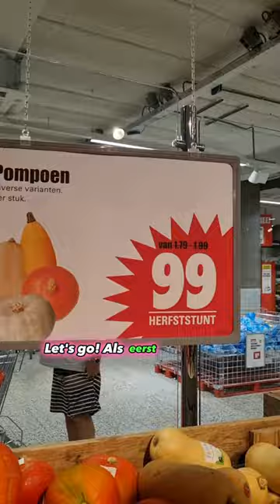Food Shoppen! Deze week voor €87,50 voor 5 personen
Ga je mee boodschappen doen? Dit is wat ik deze week kocht voor ons vijven. Wil je weten wat ik ermee maak? Bekijk dan de recepten op